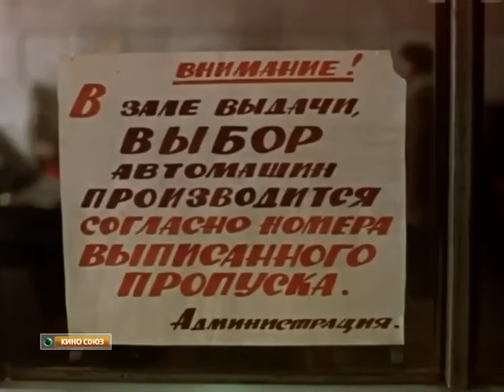Ночные шёпоты (1985 год) мелодрама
В день свадьбы молодожены получают сообщение о том, что не позднее завтрашнего вечера они должны прибыть в Москву для покупки долгожданного автомобиля. Молодые люди отправляются в путешествие. Счастливые, в собственном автомобиле, они возвращаются по зимней ночной дороге в Вильнюс. Но неожиданно кончается бензин и теперь молодожены вынуждены провести несколько часов в машине...